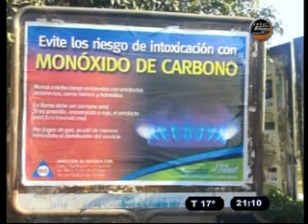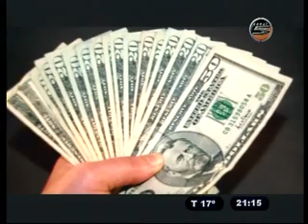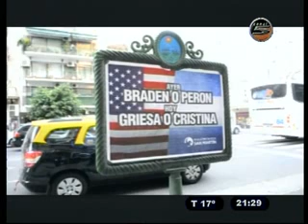VAINILLA Y LIMON 29/07/14